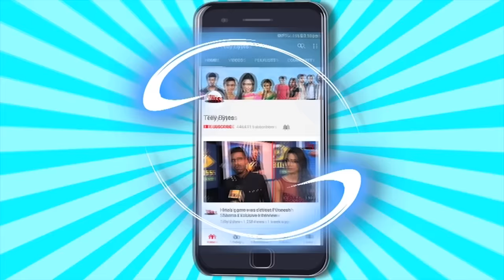Baalveer Returns Behind The Scene